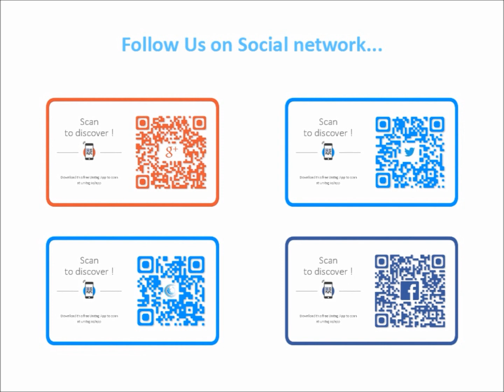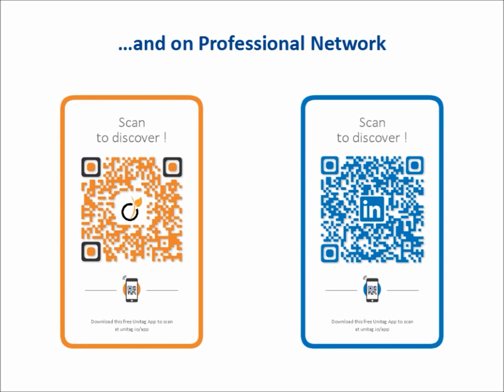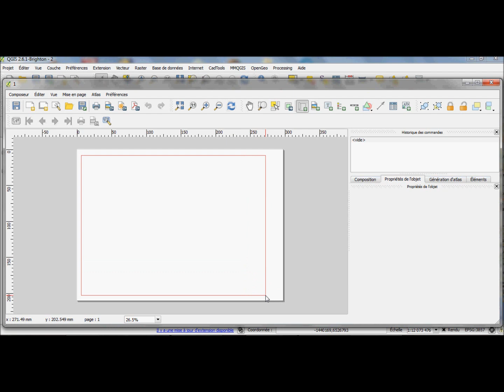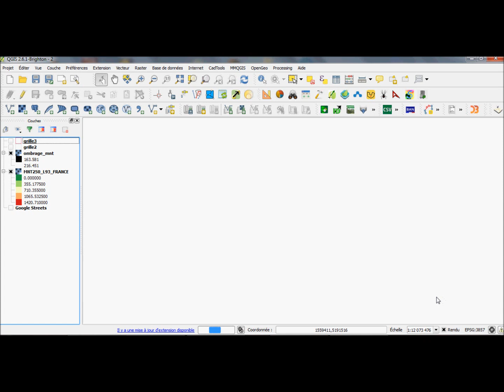[Qgis] Tutorial 174 : Copyright